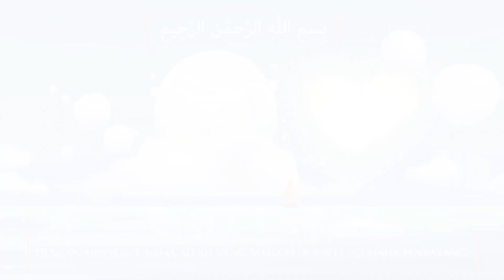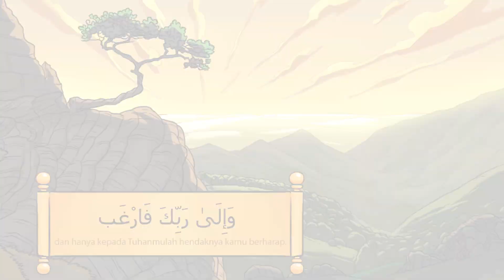Surah Asy-Syarh | Terjemah Indonesia | Memahami & Menghafal Al-Qur'an | Ziyad Patel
Mari menikmati lantunan Surah Asy-Syarh oleh Qari Ziyad Patel.

Bagikan dan Bantu kami menyebarkan Seri Memahami & Menghafal Al-Qur'an.